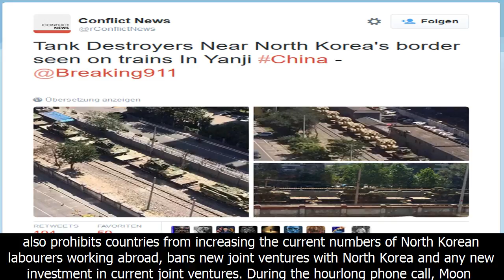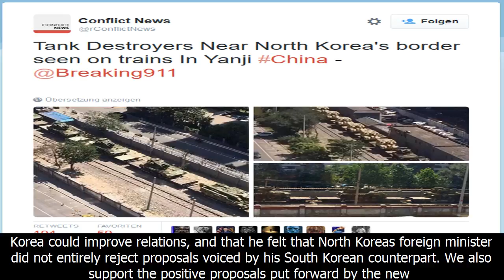South korea, u.s. agree to pressure north korea, china hopes for north-south talks- 101 pete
South korea, u.s. agree to pressure north korea, china hopes for north-south talks